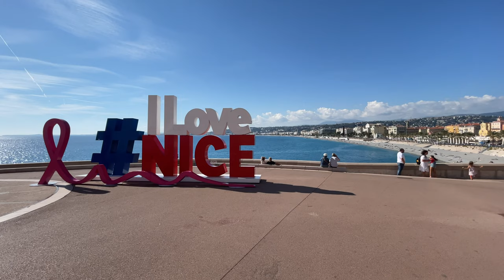Walking in Nice, France, autumn mid-October, Blue Chair to ILoveNICE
Filmed at October 2021,
This video shows walking La Promenade des Anglais in Nice, France.